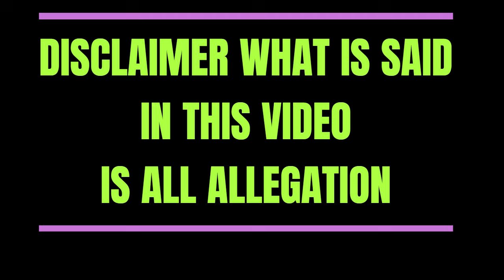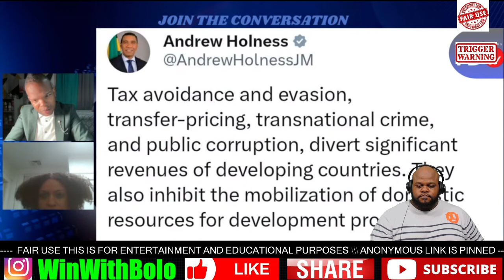NIGEL CLARKE EXPOSED BY ZHARA BURTON PROBE IN HIS NON-PROFIT ORGANIZATION timcomenow - BOLO V&R 2.0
WHATSAPP CALL IN NUMBER: 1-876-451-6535